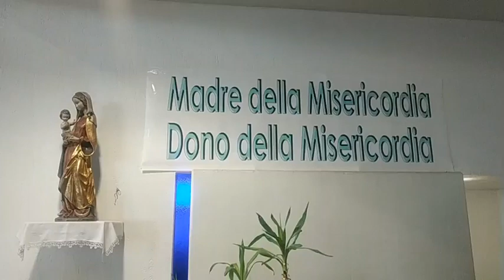Santo Rosario per la signora Marinella Beretta dalla chiesa parrocchiale di Prestino